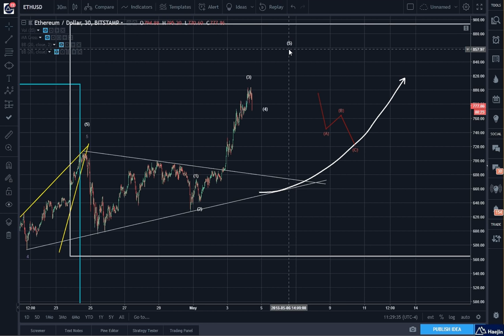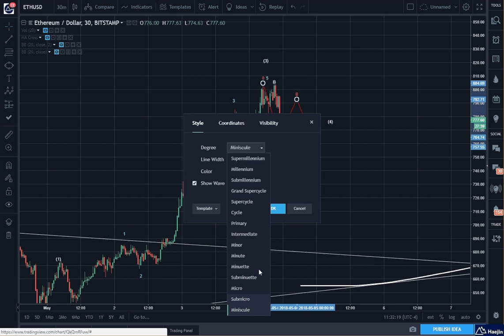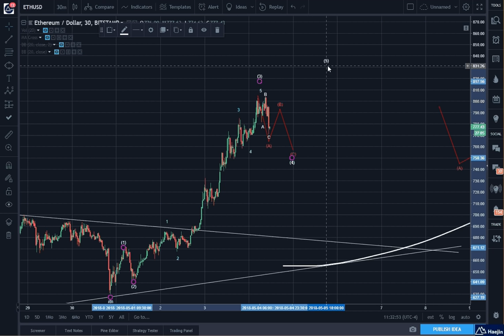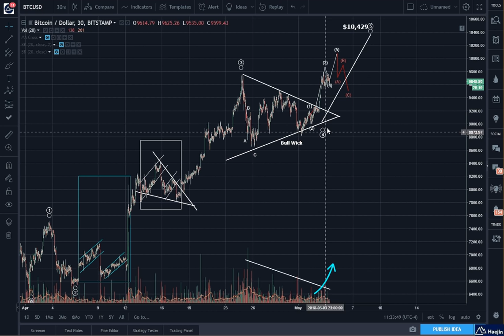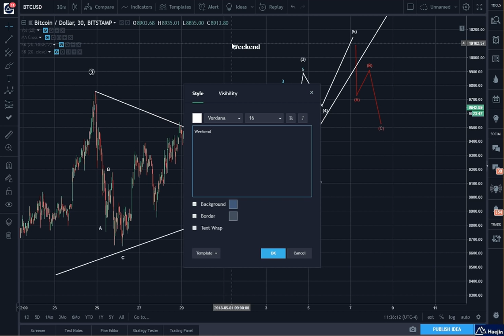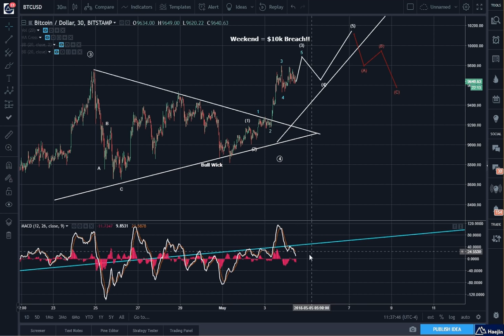Bitcoin (BTC) Morning Update: Weekend Could Breach the $10k!!